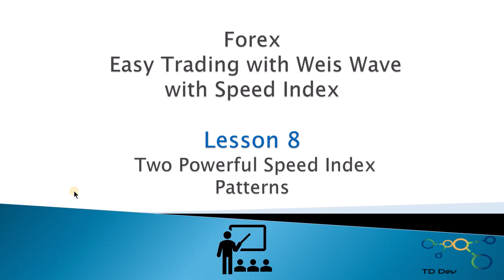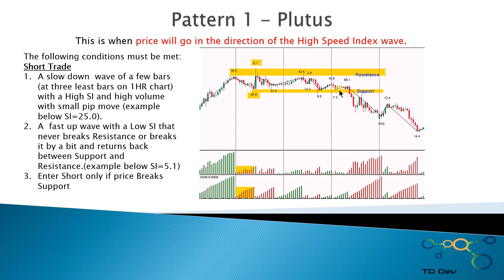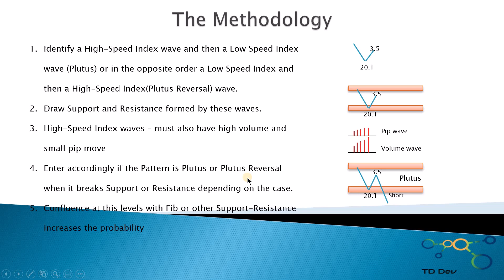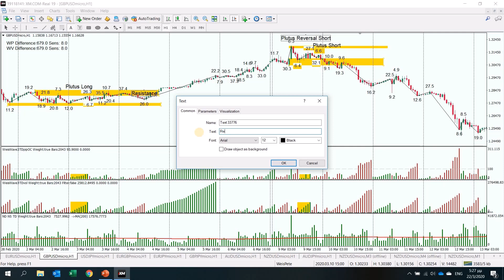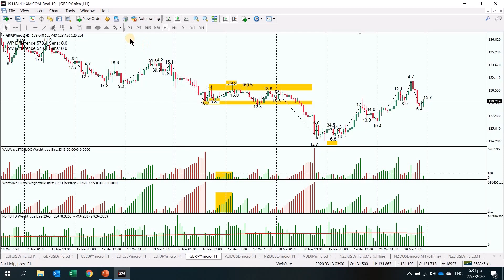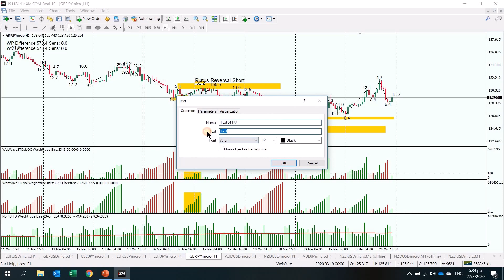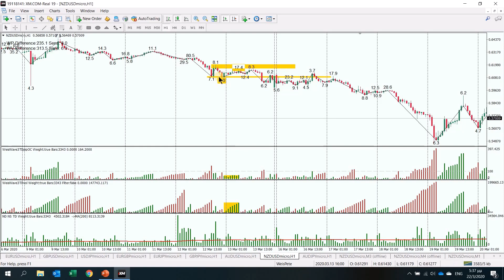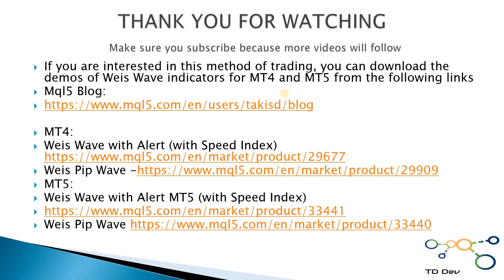Lesson 8 Easy Trading with Weis Wave with Speed Index - Two Powerful Speed Index Pattern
If you are interested in this method of trading, you can download the demos of Weis Wave indicators for MT4 and MT5 from the following links
 Blog - Trade Forecasts with before and after and why :

MT5:
Weis Wave with Alert MT5 (with Speed Index)